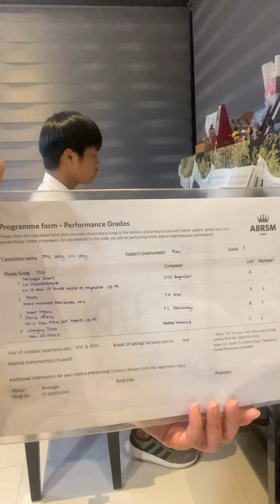Jonas Grade 5 Second Attempt